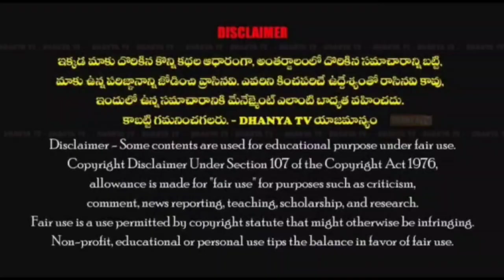కొత్తపల్లె పంచాయతీలో 14మంది శానిటేషన్ కార్మికులను తొలగించాలని తీర్మానం చేసిన మెజారిటీ వార్డుమెంబర్లు